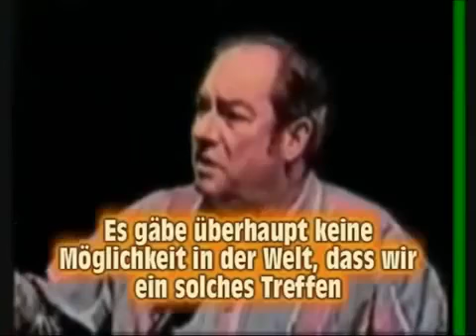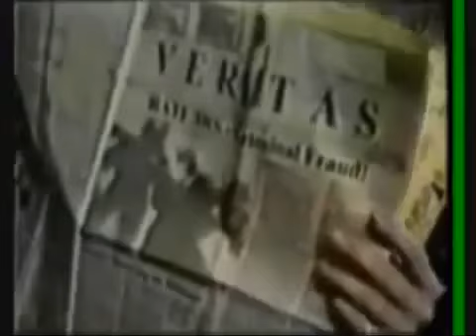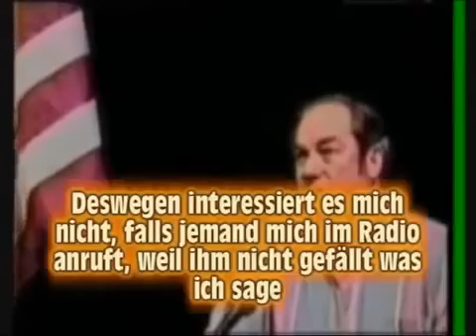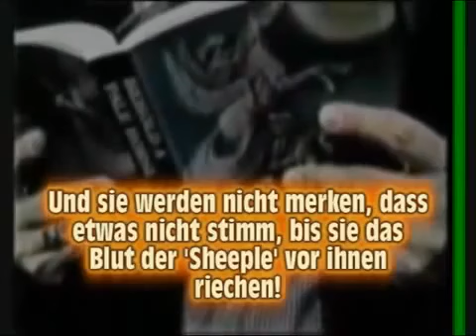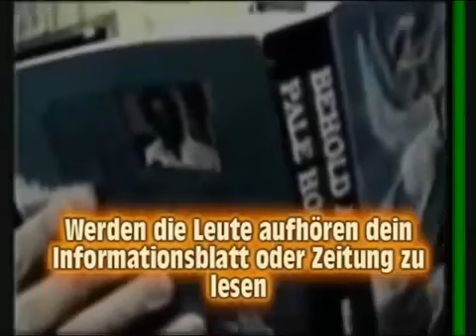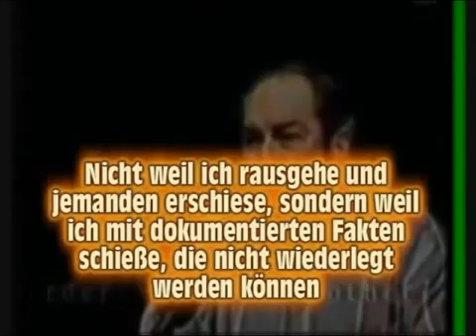Bill Cooper Lecture 5_6 deutsch